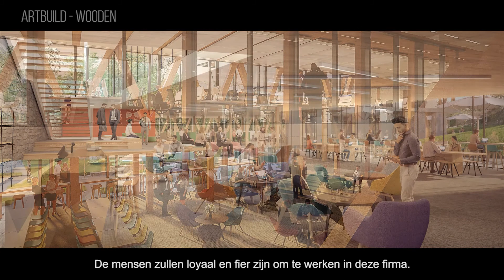De architect aan het woord : Wooden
De architect aan het woord’ is terug met het project ‘Wooden’.

De nieuwe hoofdzetel van La Baloise Assurances is gevestigd in Leudelange en zal haar medewerkers een uitzonderlijke werkomgeving aanbieden. Het gebouw is vervaardigd uit houtskeletbouw en is gebouwd op 6 niveaus. De werkruimtes staan in direct contact met de natuur.